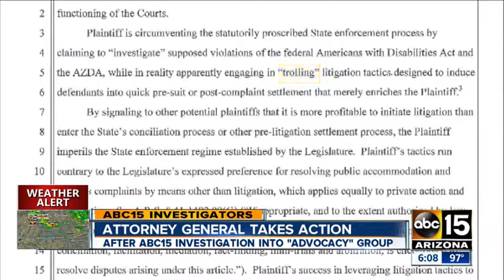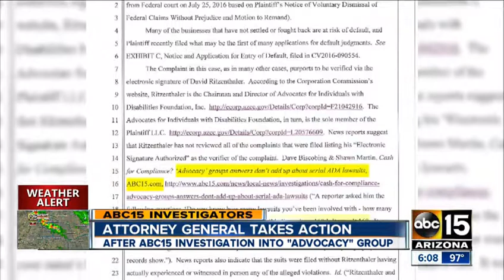AG Brnovich Takes Action after ABC15 Investigation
Arizona Attorney General's Office takes action after ABC15 investigation into serial litigator